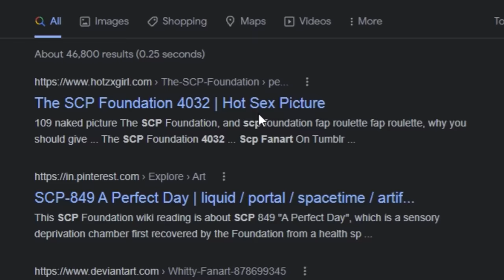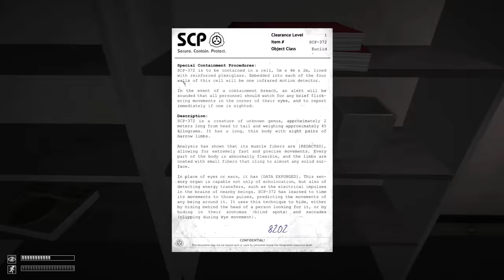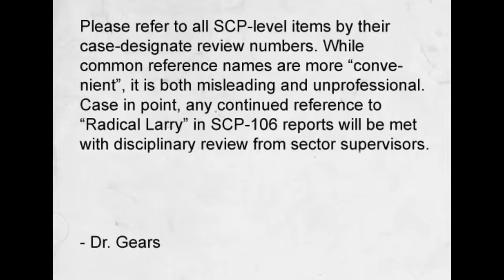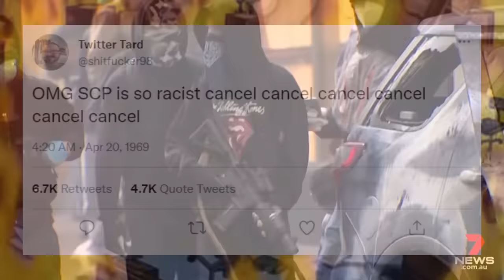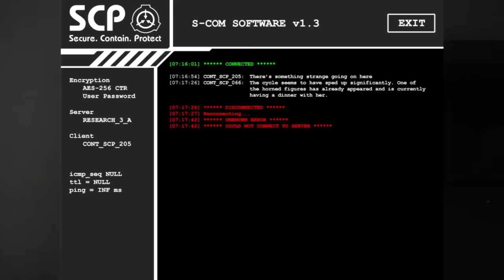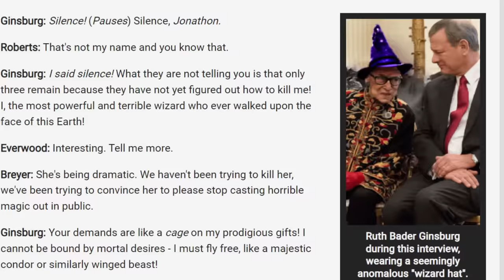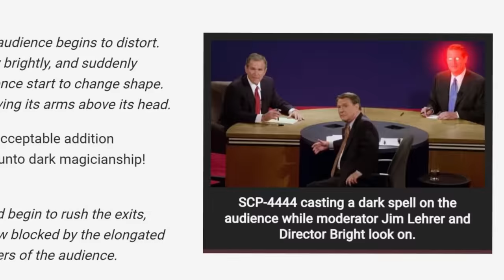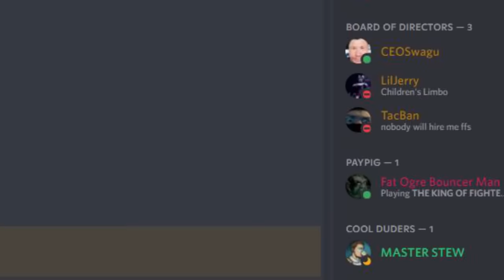SCP CONTAINMENT BREACH™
Bust - Half-Life: Opposing Force OST
Arab Nokia Ringtone
Voyager - Hotline Miami 2 OST
Hard Technology Rock - Half-Life OST
Byzantine Power Game - Max Payne OST
Save Room - Resident Evil 3 OST
Super Gore Nest - DOOM Eternal OST
I'm a Flamingo - Marc Rebillet
Mutagen - Far Cry OST
"914" - Containment Breach OST
1812 Overture - Tschaikovsky
Silhouette - Naruto OST
DAY 18: BERLIN - Marc Rebillet
LA Noire Main Theme
SCP Containment Breach Main Theme
On Mount Golgotha - Containment Breach OST
Fright - Half-Life: Opposing Force OST
Megalovania - Undertale OST
Globus - Preliator
SCP Foundation Theme - Ajoura